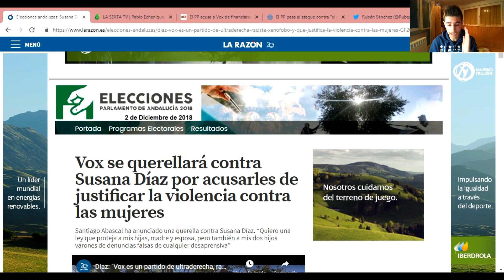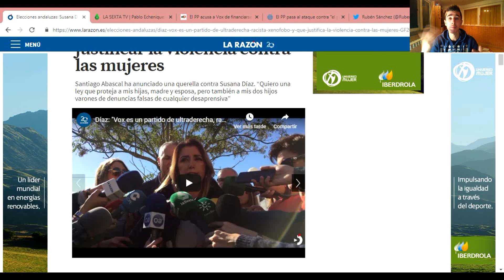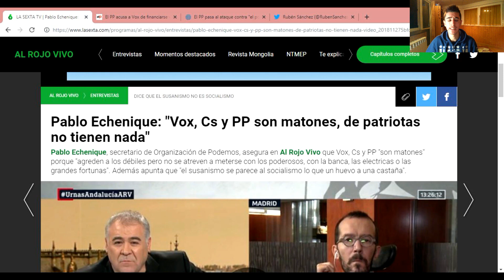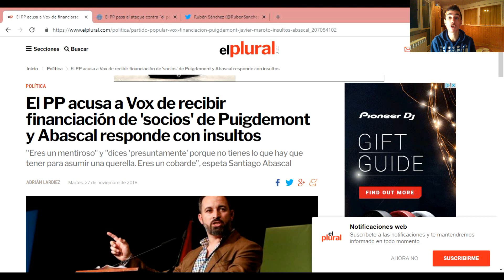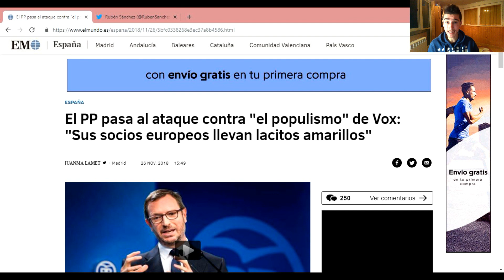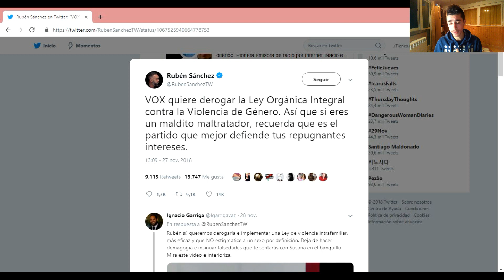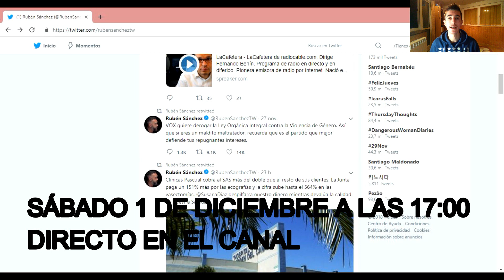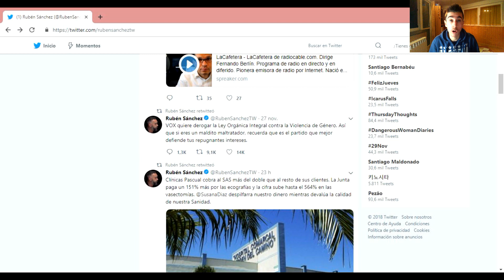DESMONTANDO LAS MENTIRAS QUE HAN DICHO SOBRE VOX EN LA CAMPAÑA ELECCIONES ANDALUCÍA 2018 || RoberSR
Bienvenidos a RoberSR!!! En el día de hoy, os traigo un vídeo en el que voy a ir comentando y desmontando las distintas mentiras, difamaciones e insultos que ha recibido el partido político VOX en la campaña de las elecciones andaluzas, que se celebrarán el próximo domingo 2 de diciembre. Espero que os guste el vídeo!!

DIRECTO ESTE SÁBADO 1 DE DICIEMBRE A LAS 17:00 HABLANDO DE LAS ELECCIONES ANDALUZAS Y EL PROGRAMA DE VOX!!